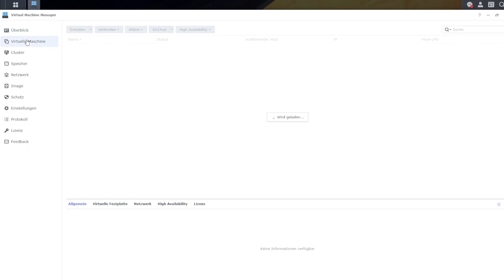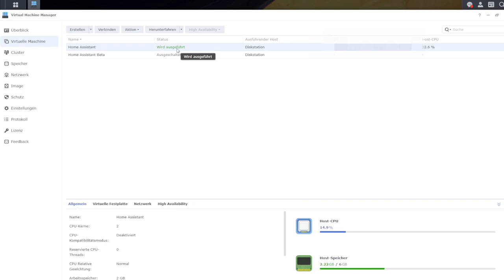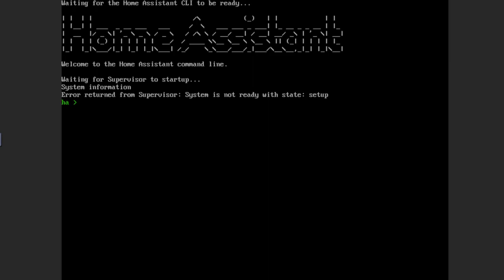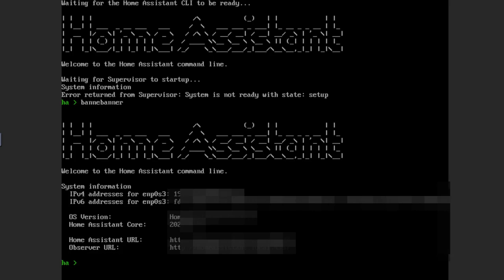Nähert sich dein benutzter Speicherplatz in Home Assistant auch 100%? Tutorial (deutsch)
Nähert sich dein benutzter Speicherplatz in Home Assistant 100%? In diesem Tutorial zeige ich dir, wie ich den Speicherplatz in meiner virtuellen Maschine auf meiner Synology Diskstation erweitert habe.

Hast du Fragen oder Anregungen, dann kannst du sie mir gerne in den Kommentaren schreiben. Ich freue mich auf deine Kommentare.

Außerdem kannst du auf meiner Webseite noch einiges mehr über das Thema Home Assistant erfahren.

Kapitel
00:00 Einleitung
00:12 Intro
00:19 Speicherplatz auslesen
00:49 Erweiterung in der Synology Diskstation
02:42 Fehlerbeseitigung beim Booten durch banner
03:21 Outro

Mein Equipment
Synology Diskstation DS 220+
Seagate IronWolf
Router Fritz!Box 5590 Fiber

Kanal
Auf meinem Kanal ist der Name @MeinedigitaleWelt Programm. Es geht also um meine digitale Welt. Ich werde dich vorrangig zum Thema Home Assistant (homeassistant) auf dem Laufenden halten. In Tutorials-, Unboxingvideos oder Produktvorstellungen zeige ich dir, wie ich versuche, mein Leben smarter zu machen. Bei Fragen und Anregungen stehe ich dir gerne zur Verfügung.

Baumprojekt
Wenn mein Kanalinhalt nicht Grund genug ist, mir kostenlos zu folgen und die Glocke zu entfernen, werde ich für jede(n) 1.000 Follower/in einen Baum pflanzen. Auf diese Weise möchte ich zum Klimaschutz beitragen.

Als Amazon-Partner verdiene ich an qualifizierten Verkäufen. Wird über diese ein Einkauf getätigt, werde ich mit einer kleinen Provision beteiligt – ohne das Kosten für dich entstehen. Vielen Dank für deinen Support!